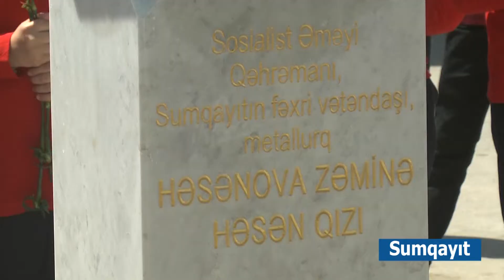09 05 2019 Sumqayit Zemine Hesenova